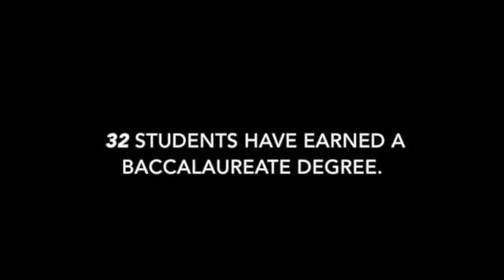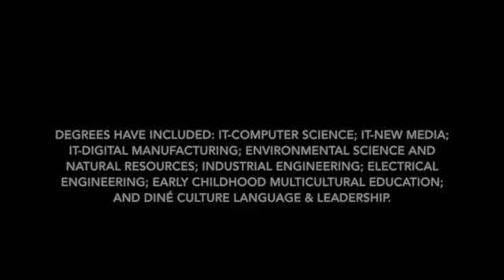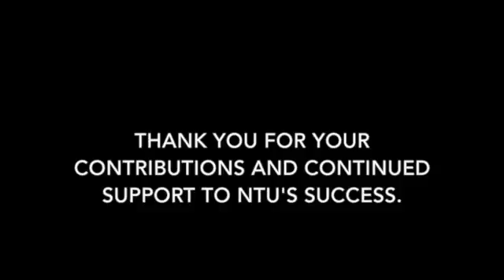SovereigntyImmunity2a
This video is about NTU.